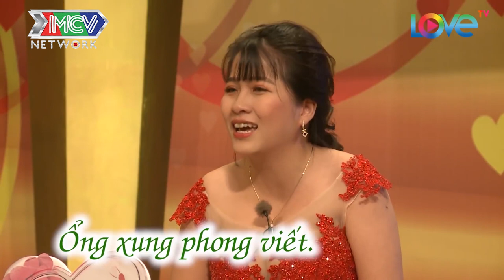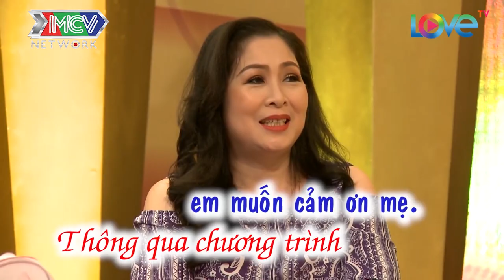VỢ MÊ CHỒNG VÌ CHƠI BÓNG QUÁ MANLY VÀ TUYỆT CHIÊU MÓC TIỀN ĐƯA MỖI LẦN VỢ GIẬN |VCS